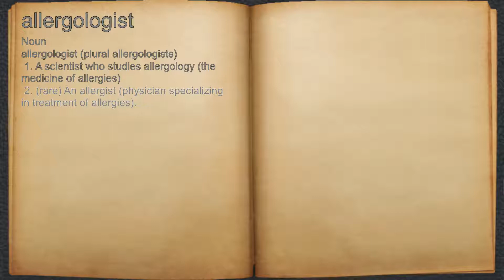What does allergologist mean?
A spoken definition of allergologist.

Intro Sound:
Typewriter - Tamskp